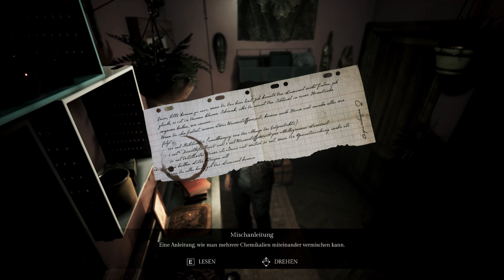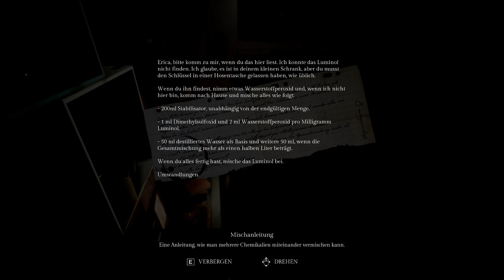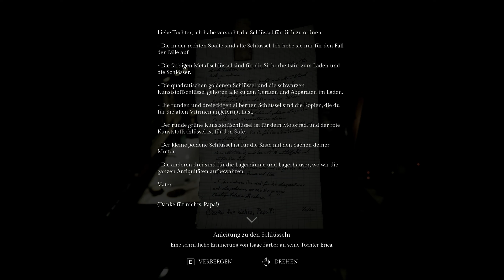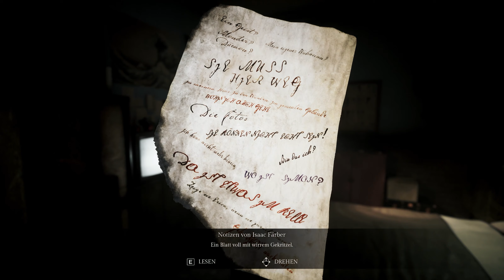SONG OF HORROR [014] 👻 Ein Ort des Friedens [EP. 2] | Song of Horror Gameplay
SONG OF HORROR Let's Play/Gameplay (Deutsch/German) von Mukimuk
MUKIMUK IN SOZIALEN NETZWERKEN:
INFOS ZUM SPIEL:
► Titel: SONG OF HORROR
► Genre: Abenteuer
► Entwickler: Protocol Games
► Erstveröffentlichung: 31. Oktober 2019
SPIELBESCHREIBUNG:
Ein Horror-Abenteuer in der 3. Person, Überleben mit starrer Kamera. Fürchte die Präsenz, ein Wesen, das du nicht bekämpfen kannst: Bleib wachsam, versteck dich. Erforsche verfluchte Orte, an denen ungesehene Geister und verlorene Seelen in einer wahren Horrorgeschichte für die Ewigkeit verweilen.